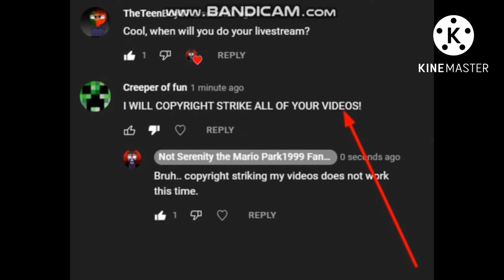Exposing @Creeper of fun For Falsely Giving Not Serenity A Threat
Credit To @Mr.MattandNotSerenityTAF For The Evidence